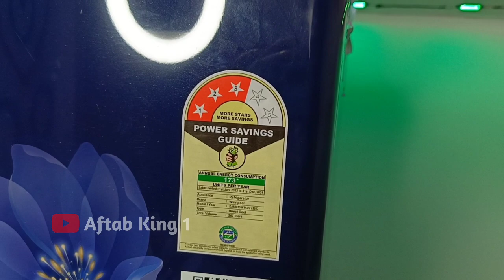YouTube First Payment मिल गई आज 🤑// YouTube से कितने पैसे आए // YouTube Money 🤑 // YouTube gift box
YouTube First Payment aa gai Aaj
YouTube money se kya liya mene
YouTube earnings
YouTube First salary